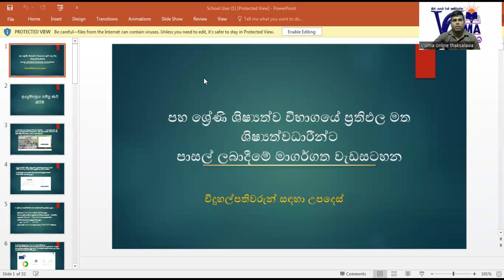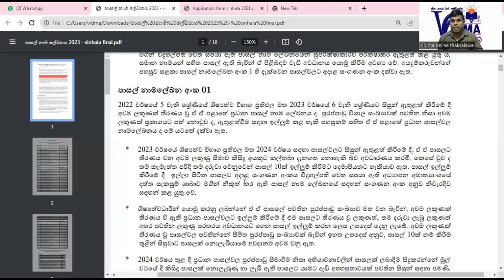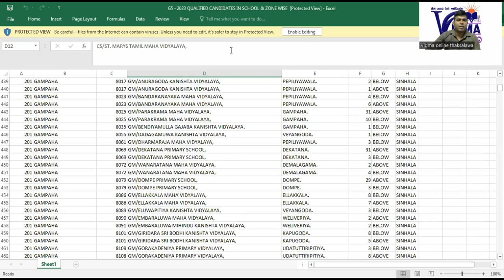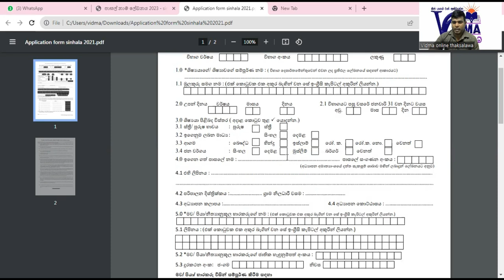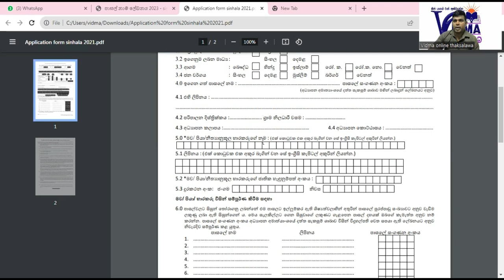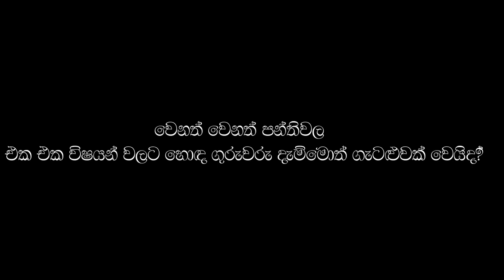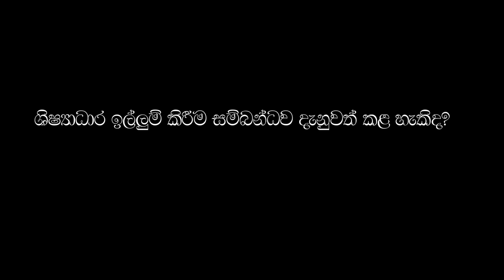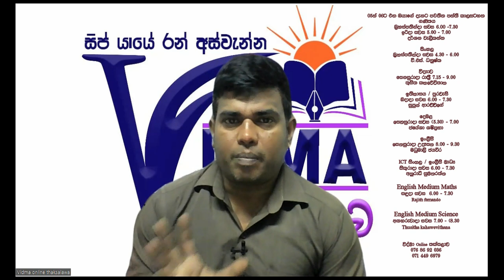හය ශ්‍රේණිය සඳහා පාසලක් අයදුම් කිරීමට පෙර මෙම වීඩියෝව බලලා ඉන්න.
05න් 06ට එන ඔයාගේ දැනට පවතින පන්ති කාලසටහන👇👇
🛑 ගණිතය
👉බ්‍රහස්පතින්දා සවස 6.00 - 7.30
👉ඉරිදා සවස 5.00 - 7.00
දර්ශන වැලිකන්න

🛑 සිංහල
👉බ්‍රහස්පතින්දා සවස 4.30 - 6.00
වී.එස්. ධනුෂ්ක

🛑 විද්‍යාව
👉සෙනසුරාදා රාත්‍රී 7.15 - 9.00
තුසිත කහවේවිතාන

🛑 ඉතිහාසය / පුරවැසි
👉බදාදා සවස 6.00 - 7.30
සුපුන් ආරච්චිගේ

🛑 දෙමළ
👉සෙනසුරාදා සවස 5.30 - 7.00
ජයේශා ශෂිප්‍රභා

🛑 ඉංග්‍රීසි
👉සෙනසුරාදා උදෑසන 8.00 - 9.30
මධුමාලි ජයවීර

🛑 ICT සිංහල / ඉංග්‍රීසි මාධ්‍ය
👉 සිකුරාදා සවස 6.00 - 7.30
අනුරාධී සුමනරත්න

🛑 English Medium  Maths
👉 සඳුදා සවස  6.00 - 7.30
Rajith fernando

🛑English Medium Science
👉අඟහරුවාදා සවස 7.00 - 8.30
Thusitha kahawevithana